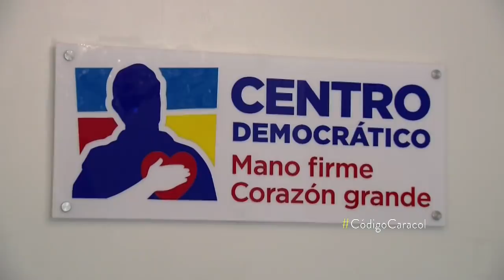Lo que faltaba: así interrumpieron hackers con máscaras de Anonymous una reunión entre ICBF y DANE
Este conversatorio vía Zoom fue víctima de los riesgos de la virtualidad, implementada por la pandemia del coronavirus.